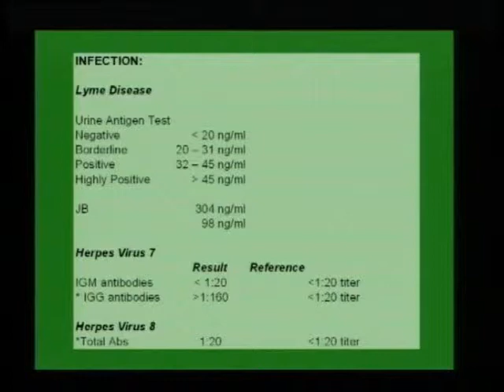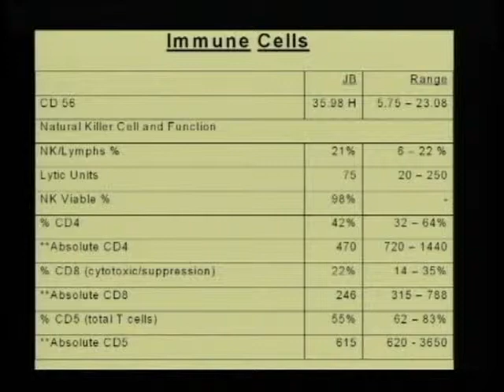Jerry Brunetti - Hyperimmunization